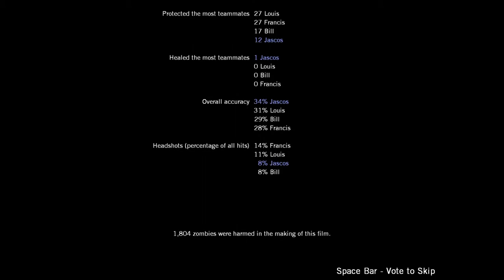Left for Dead part 6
Outro song